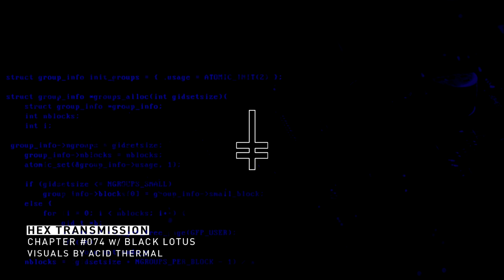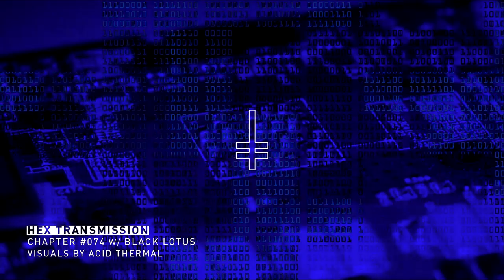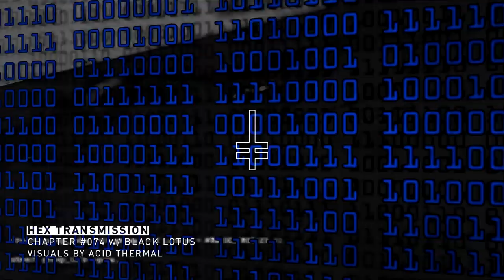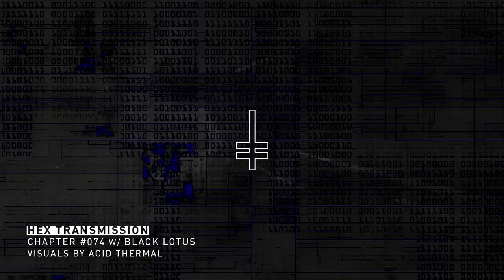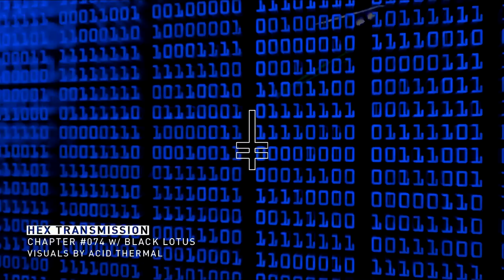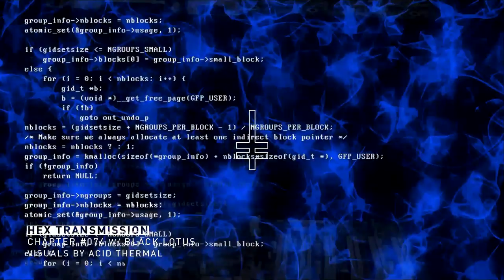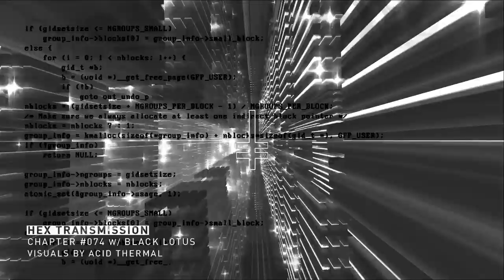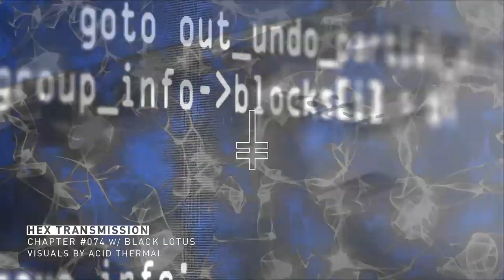HEX Transmission #074 - Black Lotus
█ audio: Black Lotus

For tonight’s episode of HEX Transmission, we welcome the Berlin based artist Black Lotus. Her formula for Techno is based on an eclectic mixture of mind-trip, groovy sounds with a hint of Acid.

After sharpening her skills with performances at forward-thinking places like MMA Munich, EXIT festival and regular appearances at the now sadly extinct Griessmuehle, KitKat and Gare Porto, she launched her own label ‘Luminal Rec.’ back in November 2019 with collaborations with artists such as Jeff Rushin and more. In the coming months, expect releases on Luminal, Illegal Alien and FLASH Recordings.

Let’s now listen what Black Lotus has prepared for HEX tonight.

Tracklist:
01. Shkedul - Pensiero Di Conoscenza
02. Kwartz - Show Me That Light (Cleric Remix)
03. Emex - Logic Unit
04. Ben Gibson - Autonomia
05. Black Lotus - Like Two Drops Of Acid [LVM003]
06. Mystics - Muscaria (Cravo) - Am
07. Temudo & Nørbak - Bearing Down
08. Black Lotus - Poems Against The Empire [LVM003]
09. Temudo & Nørbak - Measuring The Truth
10. Elyas - Adiccion
11. Mascon - Epizentrum
12. Regis - Baptism
13. Pfirter - Faith Healer
14. VIL - Metafora
15. Uron - Hiperion
16. Slam - Campana (Gary Beck Remix)
17. Blenk - Vibration
18. DVS1 - Lower